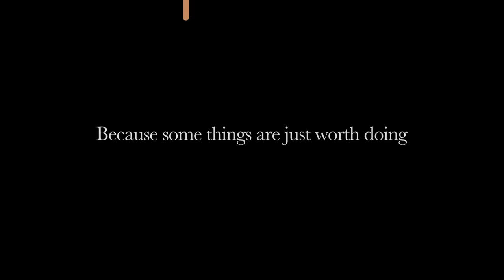Soweto Kinch and Suhail Yusuf Khan | The Dewarists Stage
Mercury Prize-nominated saxophonist Soweto Kinch collaborated with acclaimed young sarangi player Suhail Yusuf Khan. The duo performed around India in October, 2010 on The Dewarists Stage (in association with the British Council in India), enthralling audiences with a contemporary mix of hip hop, jazz and classical.